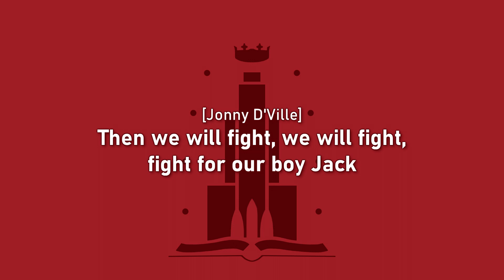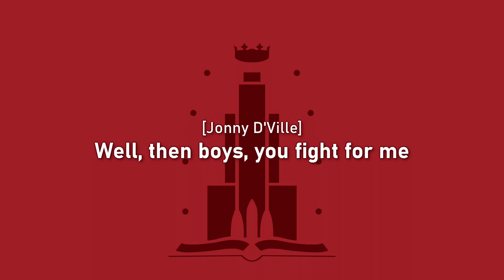The Mechanisms - Once Upon a Time (In Space) - 10 - Our Boy Jack (Lyrics)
|This song is based on the Italian protest folk song "Bella Ciao", which was later changed and adopted as an anthem of the anti-fascist resistance by Italian partisans.|